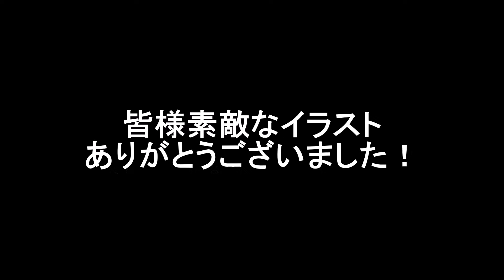MHF、最初からやってみたpart6【ゆっくりwith煌黒】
『狩猟するモンスター』
アクラ・ヴァシム、バルラガル